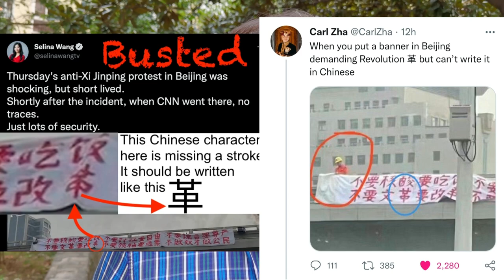Who is behind that protest banner in Beijing?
Last week someone put a banner in prominent location in Beijing and lit some gasoline to attract police and firefighters. Is that a student protest inspired by protests in Hongkong? Or rather a protest planned by the same people who also instructed and paid some of the students in Hongkong? Or is it an CPC-internal intrigue even? Hear my analysis and let me know what you think.